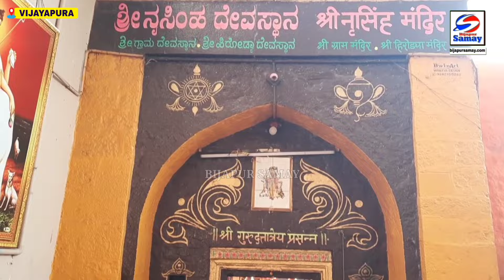BIJAPUR ME RAM LALLA PRAN PRATISHTHA KE MOUKE PAR MATA PITA KE CHARANON KI PUJA KAR LIYA AASHIRWAD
Bijapur News